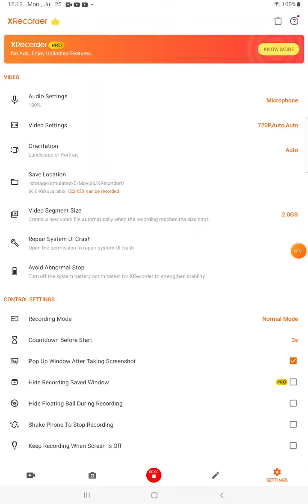try not to fail